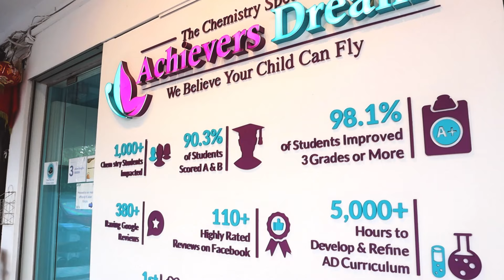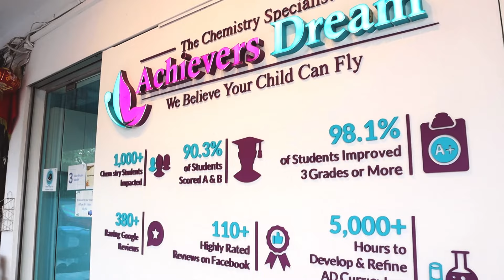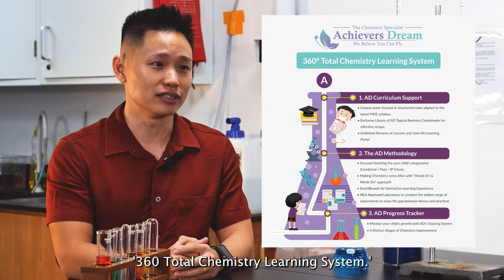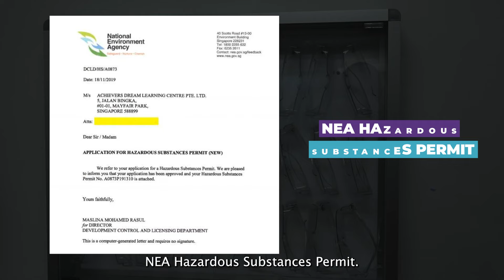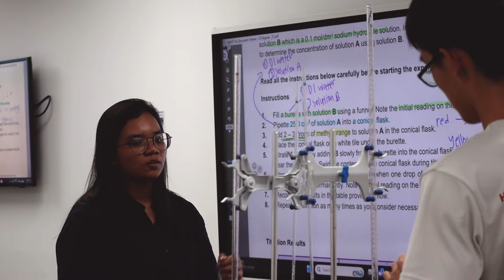Achievers Dream (AD) - Chemistry Specialist Brand Story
If you want to receive immediate updates on Achievers Dream latest learning content,

▶️ ’Like’ our Video Content so that the video can reach out to more people!

✅ Want MORE Chemistry Content that you can use immediately for FREE?

Follow Achievers Dream - Chemistry Specialist for the latest updates!

✅ Interested in learning Chemistry using Achievers Dream’s '360° Total Chemistry Learning System™' & experience improvement for yourself like 1000+ other Chemistry students?

About AD: AD is Singapore’s First & Only Chemistry Specialised Tuition Centre to Have a Fully-Equipped Chemistry Lab With the HS Permit to conduct the WIDEST range of experiments to add even more value to our Chemistry students!

1000+ Chemistry students from 90+ Schools Benefitted since 2016.